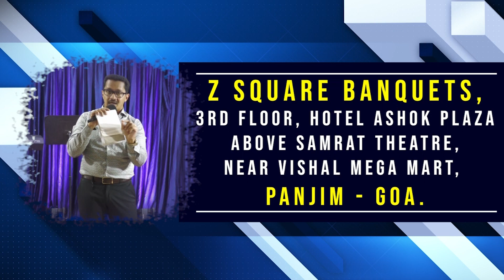19 December 2023